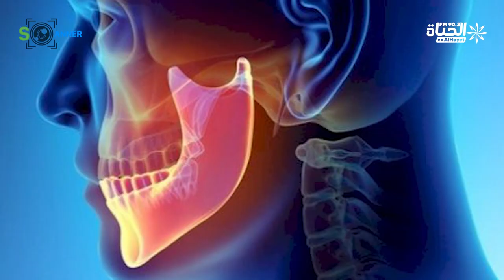‫قضم الأظفار يؤدي إلى مشاكل صحية ‫خطيرة للأطفال